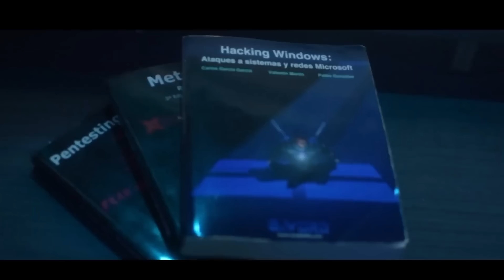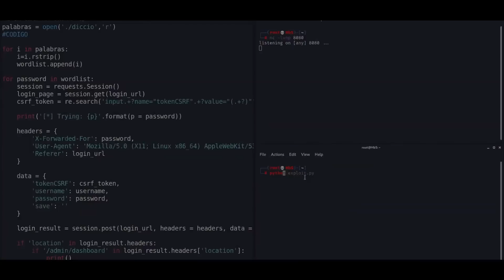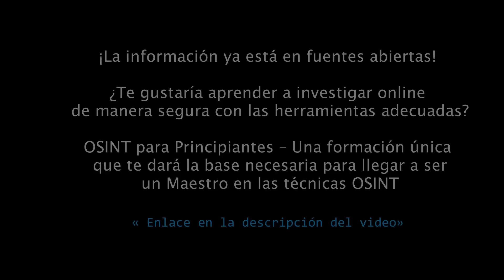[2023] Entrevista a Chema Alonso en "La Jaula del N00b"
Entrevista realizada a Chema Alonso ) en la Jaula del N00b ) realizada por Debug Sec ), Paul Mendoza ) y Héctor López Puedes ver todas las entrevistas de La Jaula del N00b en su canal de Youtube